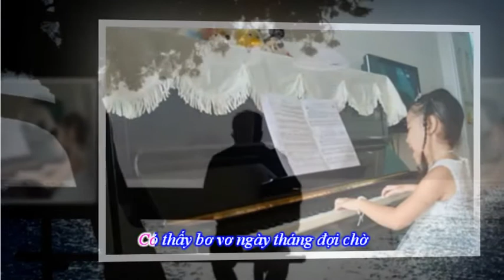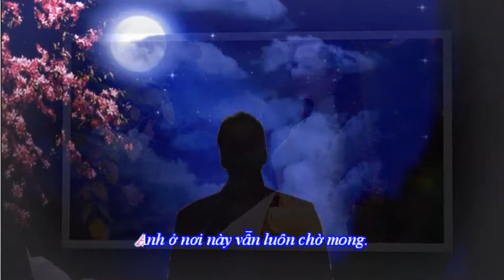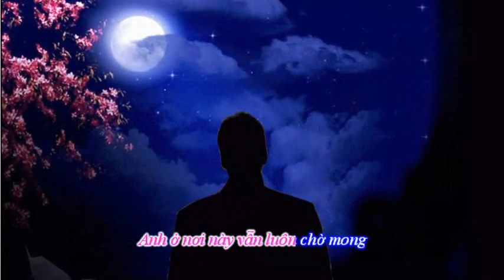EM CÒN NHỚ MÙA XUÂN : NHẠC NGÔ THỤY MIÊN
EM CÒN NHỚ MÙA XUÂN
NHẠC : NGÔ THỤY MIÊN
TIẾNG HÁT LÊ BẢO